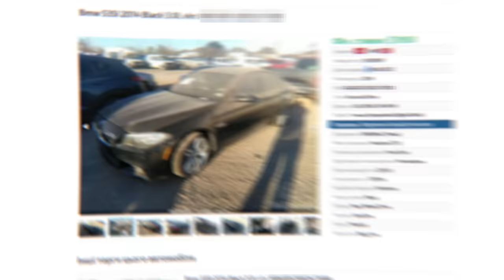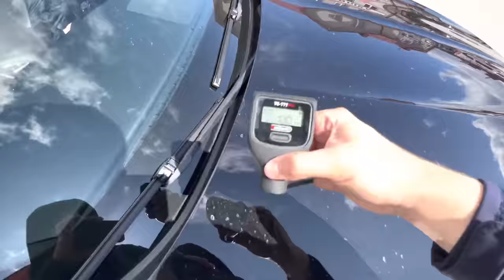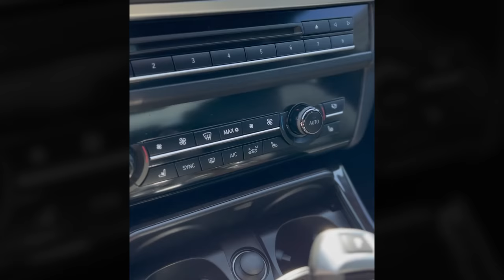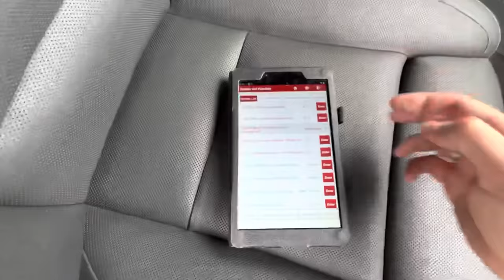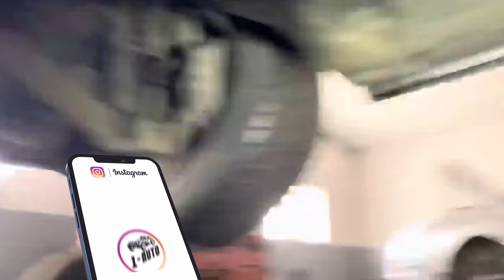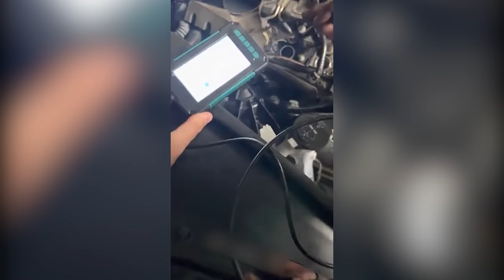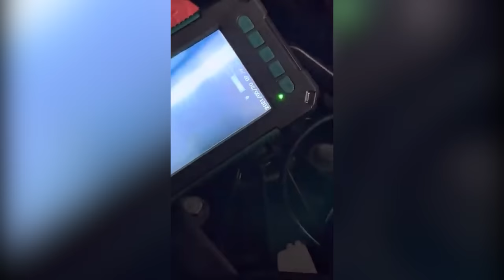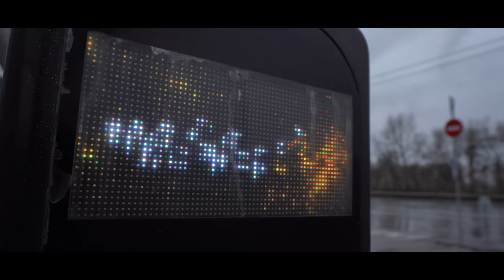Мутні страхові історії - вирок ? ВИБІР BMW F10 | Автопідбір Україна | 1-AUTO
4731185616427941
Mykola Taranukha

Таймкоди:
00:00 - 01:22 - В чому суть відео
01:22 - 01:49 - Початок огляду першого варіанту авто
01:49 - 02:34 - Чис цікаве перше авто
02:34 - 04:06 - Продовження огяду по кузову авто
04:06 - 05:30 - Підкапотка першого варіанту
05:30 - 07:38 - Салон першого авто
07:38 - 08:16 - Невеликий підсумок по кузову
08:16 - 09:01 - Огляд на СТО
09:01 - 09:29 - Цікава інформація про гальмівні диски
09:29 - 11:19 - Продовження огляду на СТО с ендоскопією
11:19 - 12:32 - Підсумок першого варіанту
12:32 - 13:52 - Другий Варіант авто
13:52 - 19:38 - Огляд з розмовами з продавцем
19:38 - 20:34 - Плюси та мінуси другого варіанту
20:34 - 23:56 - Огляд на СТО другого варіанту
23:56 - 25:28 - Підсумок історії двух авто